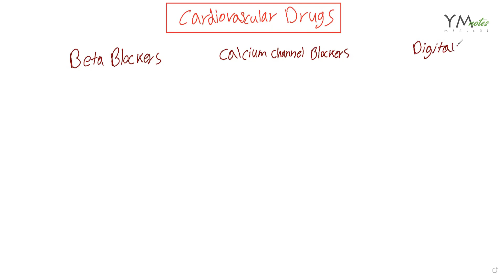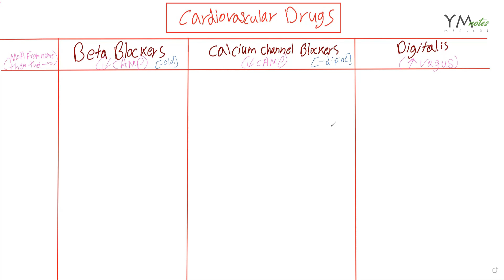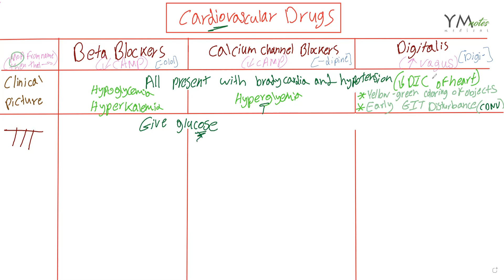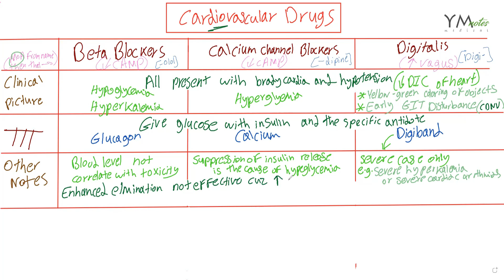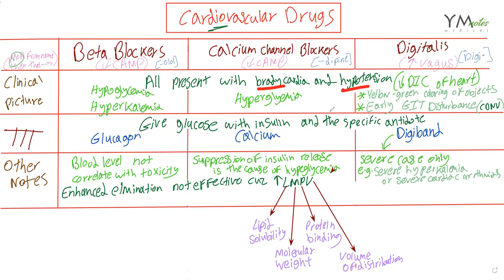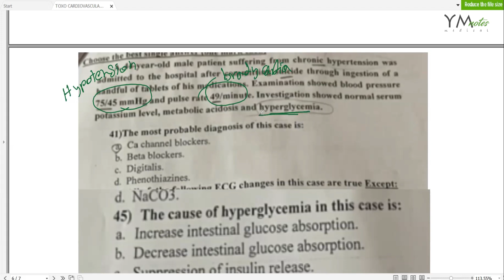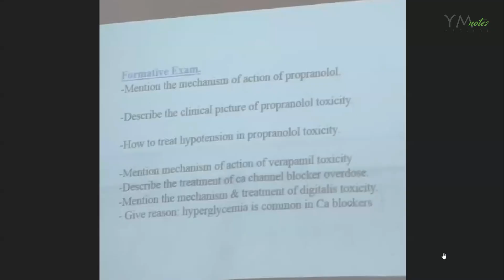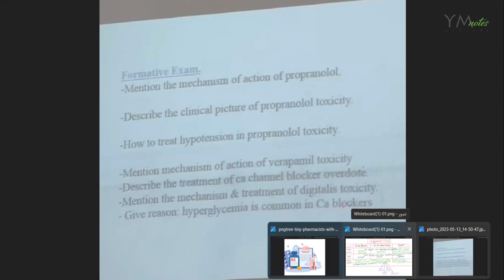Chapter 4 | Prescription drugs ملخص وحل اسألة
Timeline
00:00 - Goals
00:28 - Intro
00:45 - Summary
8:55 - Multiple Choice Questions
12:26 - Short Answer Questions
15:38 - Finish